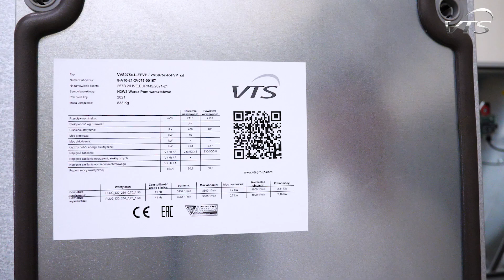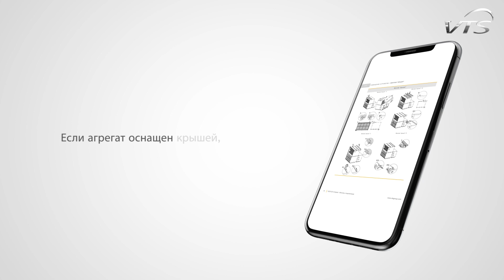Индивидуальная техническая документация для компактных вентиляционных агрегатов VTS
Мы рады сообщить, что для напольных и подвесных компактных агрегатов для вентиляции и кондиционирования воздуха  c энергоутилизацией доступен новый стандарт технической документации. Документация касается процесса установки и подключения устройства с   автоматикой и аксессуарами.

Документация доступна online при сканировании индивидуального QR  кода, присвоенного каждому устройству и размещенному на наклейке с техническими данными.